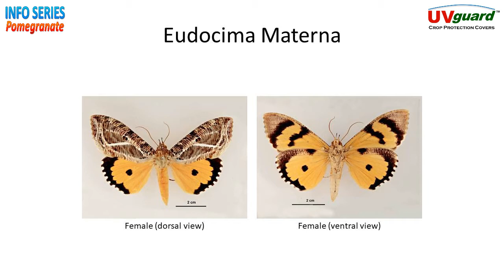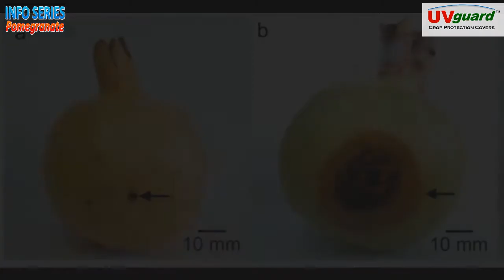Pests of Pomegranate | Fruit Sucking Moth | Info Series - Pomegranate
This video is a part of the Info Series on Pomegranate. In this series we would be covering all topics related to Pomegranate farming keeping in mind the interest of the farmer at the forefront.

For most moth and butterfly pests, the caterpillars are the damaging stage. The fruit sucking or fruit-piercing moth differs in this aspect because it is the adult moth that is the damaging stage, and the larvae are essentially not harmful.

The sucking mouth part or the proboscis of the moth are quite long and strong enough to penetrate through tough-skinned fruit. Once the moth has punctured the skin of the fruit, a process that usually takes a few seconds, it feeds upon the juices of the fruit. Feeding occurs at night and the fruit does not have to be ripe to be fed upon by this moth.

Damage caused by this pest is not only a result of the direct feeding of this moth but also by the fungal and bacterial infections that develop at the wound site.
When moths are abundant green fruit is attacked, causing premature ripening and dropping of fruits. In severe cases, all fruits are lost.

Management
Destroy the weed host, Tinospora cordifolia, Cocculus pendulus, C. hirsutus in and around the orchard
Apply smoke to repel adult moth
Operate light traps to attract adults.
Cover the fruit with UVguard Fruit Protection Cover
Dispose fallen fruits that attracts the moths

In Pomegranate, it is very useful to cover the entire plant as it helps to protect the fruit from the sun's harmful UV radiation which causes severe sun burning. When covered by UVguard, the fruit is blemish free whilte colour of the fruit is bright attractive and uniform, which helps the farmer to recover better value for his produce.